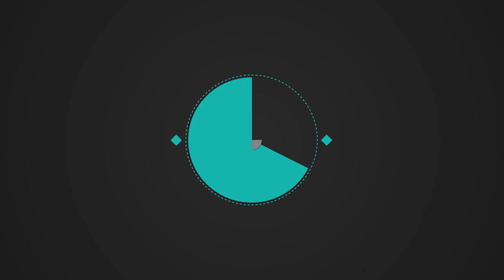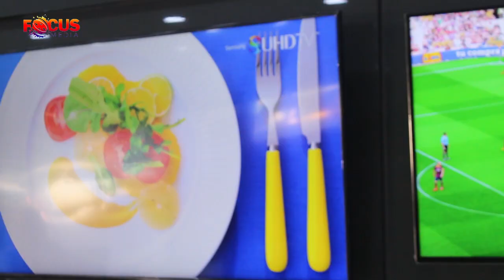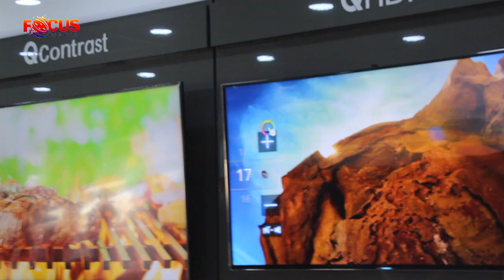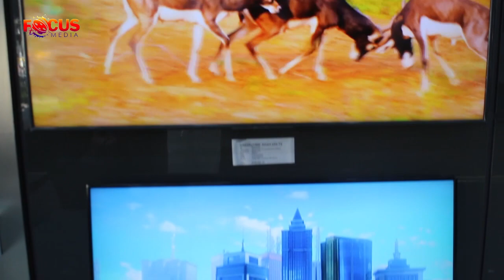گزارش ویژه صفا سروری از فروشگاه سامسونگ و چانه زنی آن